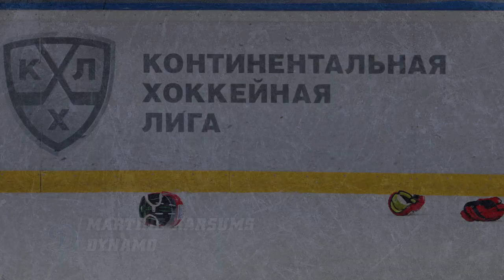17/18 KHL Top 10 Hits for Week 2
10. Pavel Vorobei (KRS)
9. Evgeny Biryukov (MMG)
8. Maksim Semyonov (BRS)
7. Denis Kulyash (SAL)
6. Ildar Shiksatdarov (NHK)
5. Pavel Akolzin (BRS)
4. Pavel Valentenko (UGR)
3. Gregg Scott (CSK)
2. Dmitry Znakharenko (DMN)
1. Martins Karsums (DYN)